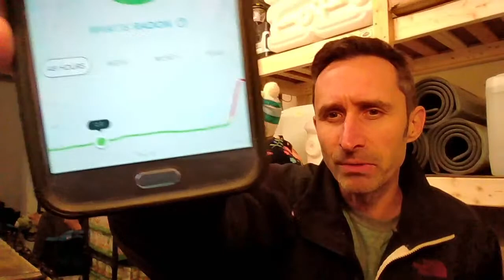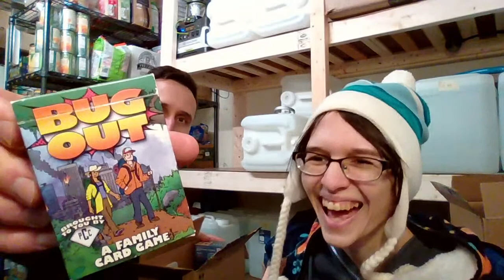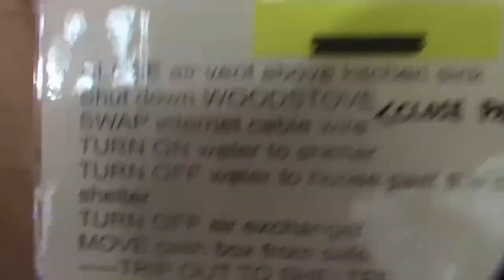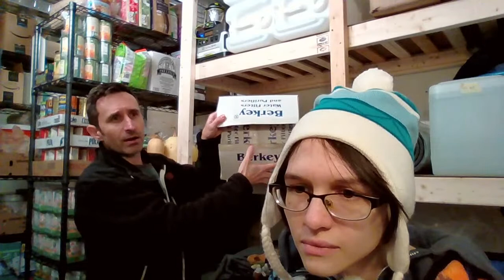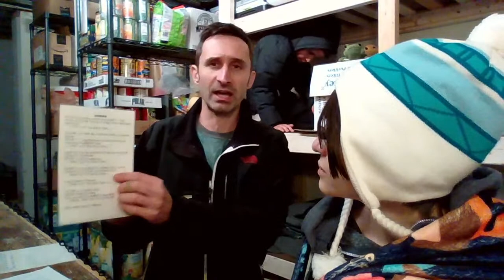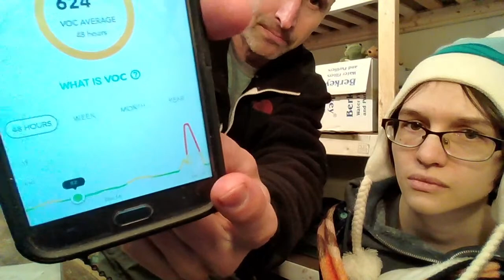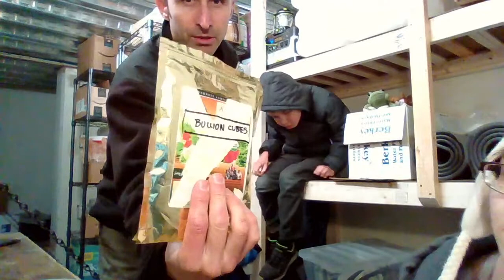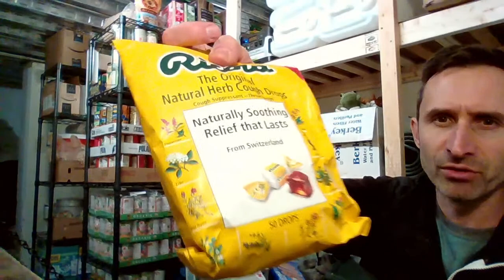LIVE FROM THE FALLOUT SHELTER - FULL TEST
Praxis Prepper We're testing out our fallout shelter for the first time - and you're invited!

RADTriage Model50 Personal Radiation Detector
Airthings 2930 Wave Plus
Ventilation Fan
Geiger Counter
Giant Shower Bathing Bags